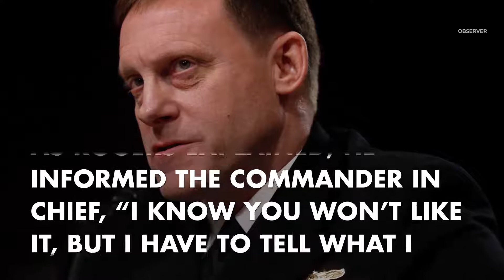NSA Chief Admiral Rogers Admits Donald Trump Colluded With Russia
When will NSA chief Admiral Rogers say publicly what he told his agency’s workforce?

John Schindler can be found on Twitter under the handle @20committee